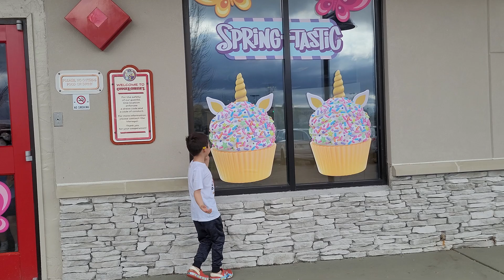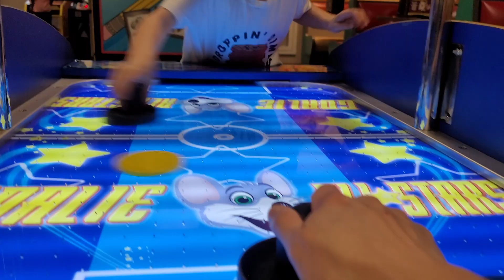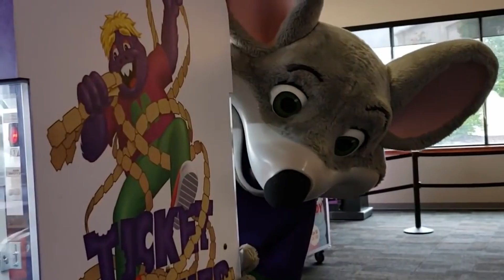Can you find Chuck E Cheese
Where is Chuck E Cheese? I haven't seen him much nowadays or maybe im going to the wrong location. Eli missed Chuck E Cheese so we decided to visit him. After a couple of days we decided to go to the Zoo since the weather is so nice.

Anyways, We are back again. We been sick a lot lately and been so busy. I also took a short break and it feels good to be back now. Thank Y'all for always supporting us throughout the years.